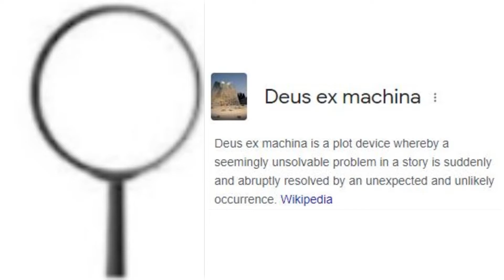Overanalyzing She-ra (2018) Ep 12 S1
Episode twelve of my analysis of She-ra And The Princesses of Power.
I do not claim any ownership over the audio or images associated with She-ra And The Princesses of Power. Such is the property of Dreamworks Studio, I am merely a fan using them for my review.